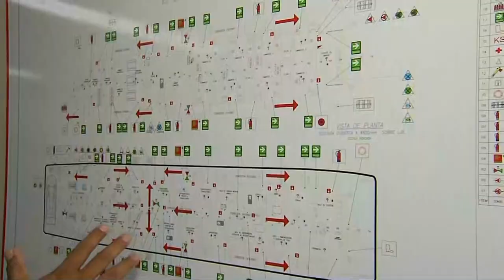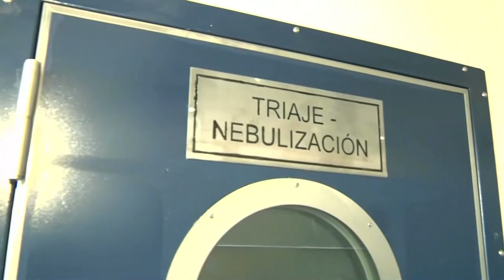Loreto | Entrega de embarcaciones del SIMA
El presidente Francisco Sagasti participó en la entrega de embarcaciones fluviales del SIMA, como parte de las Plataformas Itinerantes de Acción Social (PIAS), en beneficio de la población.